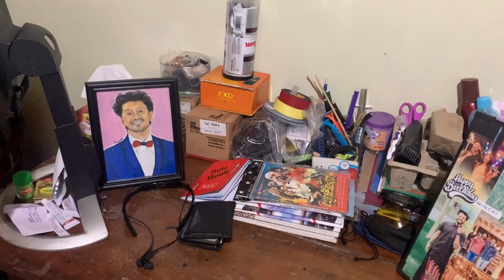Room Cleaning | MINCHI VLOG #5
ඔයාලගේ ගෙදර පිරිසිදුව තබගන්නේ කොහොමද කියල දැනගන්න මේ video  දෙක බලන්න.